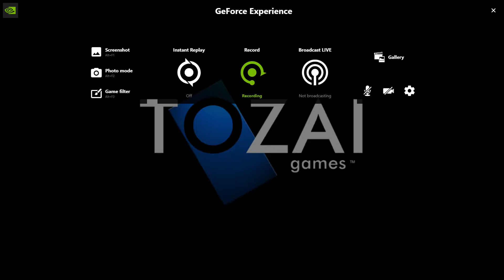R Type Dimensions Ex (02.01.2020) First time (game-start at 00:02:54)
R Type Dimensions Ex (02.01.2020) First time
Well, "First time" doesn't really cover it, since I played it many times on the Amiga before. But since it's a new version, and it's been so many years ago, I would label it "First Time". Using keyboard here. But ultimate, it's should be played with joystick again. Or if not possible, a joypad.
Sucked a this right now. I remember the game were also pretty challenging at the Amiga days. One little wrong move, and your ship hit the ground, a wall, or shot down. But good days... And awesome game, that you need good reflexes for. Hopefully I will try this game again, with a joypad next time.
Regards Krusty.
Chapters:
00:02:54 Start of game